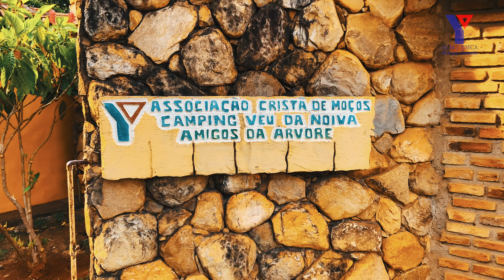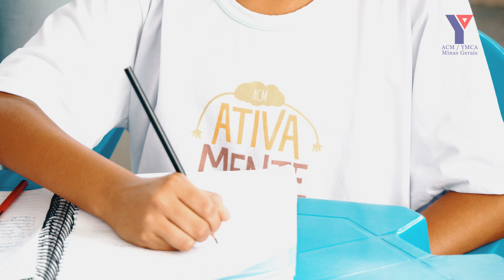INSTITUCIONAL ACM MG - 2020 - ARTEBITS PRODUTORA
Vídeos, clipes, Dvds,  Fotografia Profissional, Produção e gravação de áudio, Sites, Artes digitais.